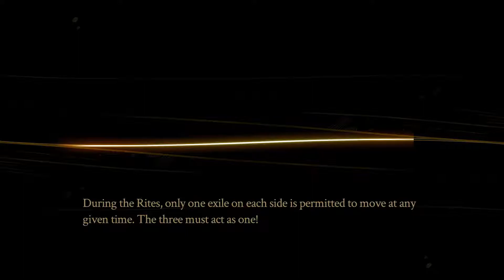Rescued From the Downside - Pyre Campaign | PC Gameplay [Episode 1]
I'm lost in the Downside, a strange colorful desert where the Commonwealth sends exiles... criminals.  I'm left to die, but I'm rescued by a band of strangers.  They seek freedom, through this thing called “The Rite”.  It's accessed by reading a book, and I'm  Reader, I'm their path to freedom.

Pyre, made by Supergiant Games, is a party based RPG in which the player leads a band of exiles through a series of Rites to earn their freedom.  Part fantasy adventure and part arcane sports game, it's as beautiful as it's predecessors.

Remember, gaming is intellectual exercise.  Just like athletes need to stay in shape so do intellectuals, and playing games is one of the ways we can do that.